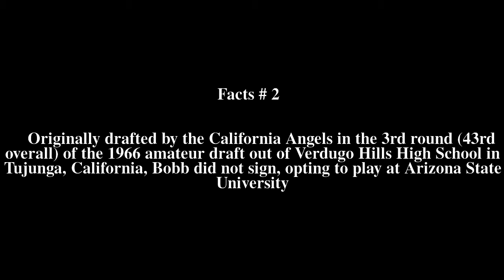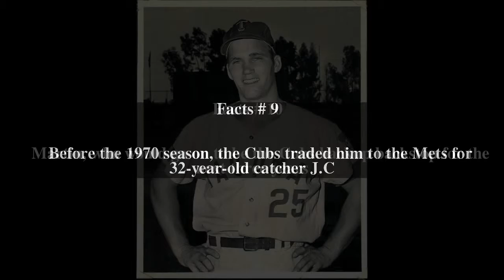Randy Bobb Top # 11 Facts